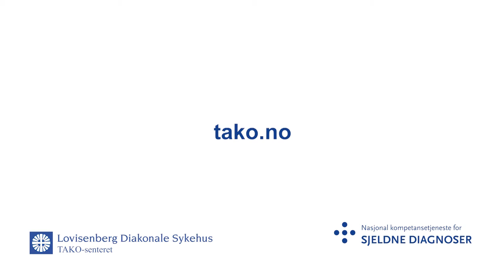TAKO senteret - Oralmotorikk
(English version available) Film om oralmotoriske vansker, og hvordan det oralmotoriske temaet arbeider på TAKO -senteret ved Lovisenberg Diakonal Sykehus. 1920x1080 MP4-film, 176 MB. Alle rettigheter: TAKO-senteret - Nasjonalt kompetansesenter for oral helse ved sjeldne diagnoser, laget av Cencus Film,